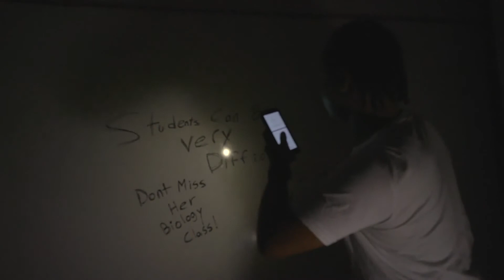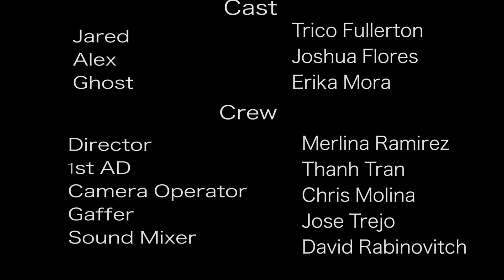Punisher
Producer: Ece Karayalcin

Cast:
Jared : Trico Fullerton
Alex: Joshua Flores
Ghost: Erika Mora

Crew:
Director: Merlina Ramirez
1st AD: Thanh Tran
Camera Operator: Chris Molina
Gaffer: Jose Trejo
Sound Mixer: David Rabinovitch
Editor: Merlina Ramirez
Makeup: Jose Trejo